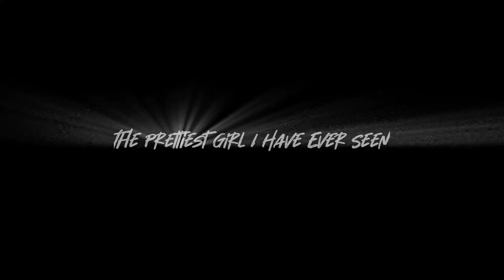SOMETHING ABOUT YOU❤✨ || ft. Redmi Note 10 || ＲＪｅｔ Ｓｅｎｐａｉ || BGMI FRAGMOVIE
14 years old Indian gamer playing for improvement only. Not for KD and Tier🇮🇳

Game- BATTLEGROUNDS MOBILE INDIA

IGN- HUNTER彡RJetYT

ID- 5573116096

Play Style - 4 Finger Claw+Full Gyroscope

Device - Redmi Note 10(4GB/64GB)

Headphones - HP H100

Screen Recorder - In-Built Recorder of Redmi